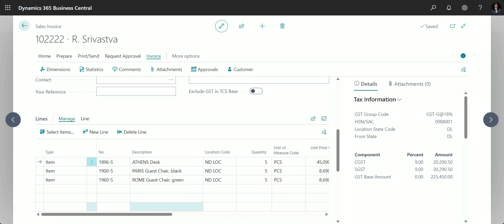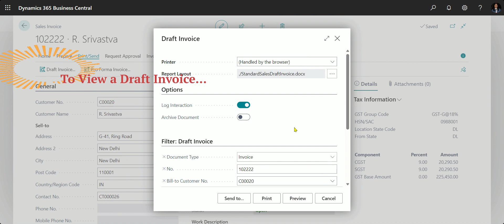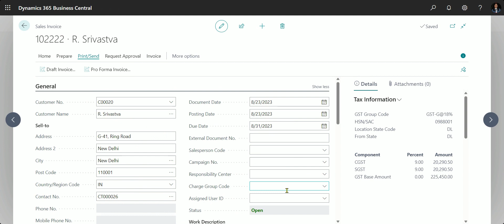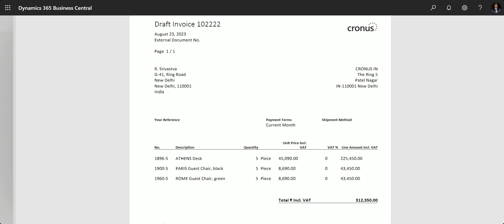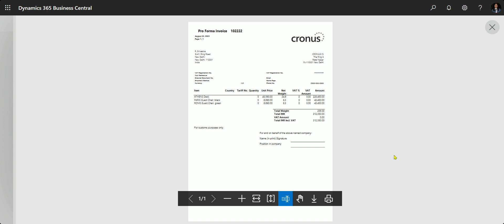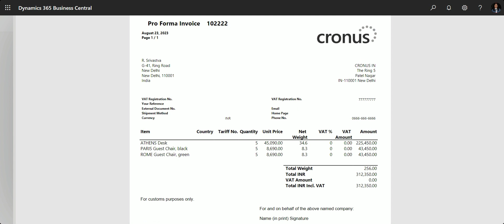Draft / Pro Forma Invoice in Business Central | Overview on Layout Design of Reports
💁Agenda of the Video▶️: To show, how-to check & view Draft & ProForma Invoice in Business Central.

📣Hint: Overview on Reports Layout, and the requirement in the specific industry.

✅Difference between both invoices:
*Draft Invoice* = Preliminary Outline of the Sale only for your Records.
 *Proforma Invoice* = Invoice of Sale, in Advance before Shipment of Goods/Services.
A Draft Invoice as a Sale ‘in progress’, whereas a *Proforma* invoice is a Sale ‘waiting to be finalized’.
✅Essentially, they’re created at different stages of the Sale Process.

✨ Tips:- Send these Reports to the "MS-Word" file format, and here *Edit* the Report's Details based on your Client Company's requirement, after that send the "Updated Report" via Email ✉️ to the Customer/Client Company.
This platform has been designed to provide easy solution via Freelancing on those issues which are related with Dynamics ERPs. It also includes Vlogging, Discussion on Concept based Scenarios, Online/On-Remote Short Solution for Pre & Post implementation of ERP Software. We are providing Support Services & Suggestion after Post-Implementation (on pre-payment basis).
Here, using this platform, I am trying to provide solution on support related issues. So, why are you waiting for. You all are just a single click away to start learning something new in a different 'n' unique way, with a Freelancer like me!

We are publishing 📝Blogs on our Freelancing Website.
To Read the Short-Blog related with Navision & Business Central, visit the Short-Blog Section of the Website.